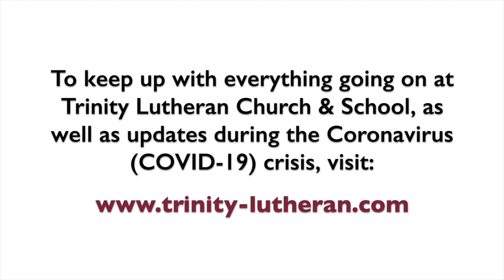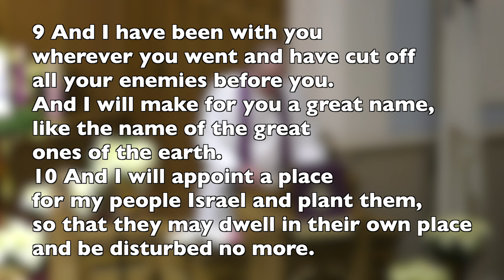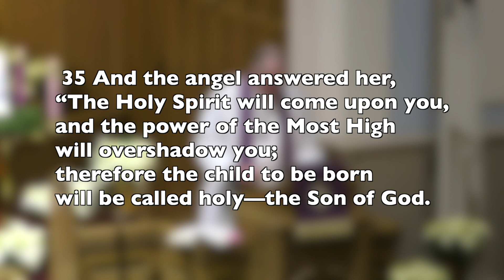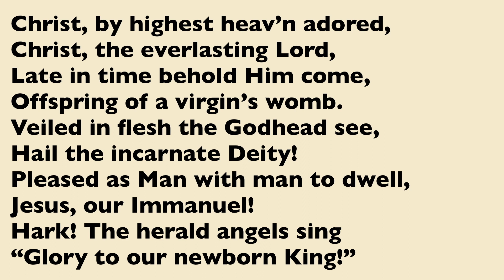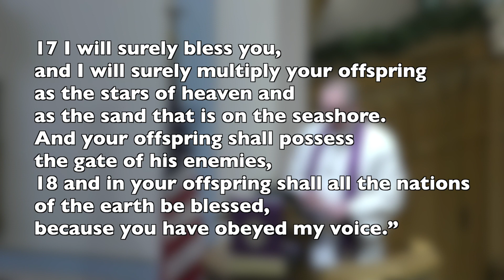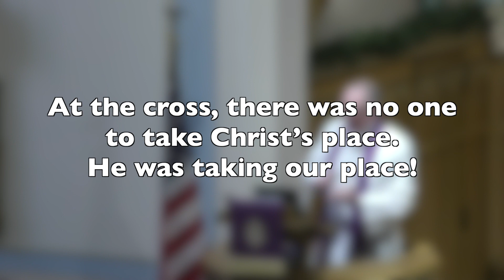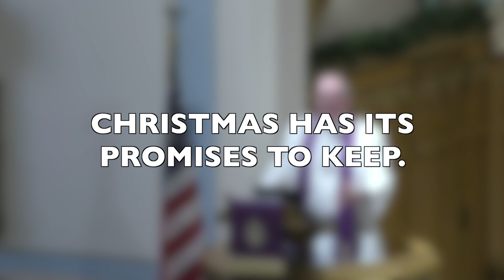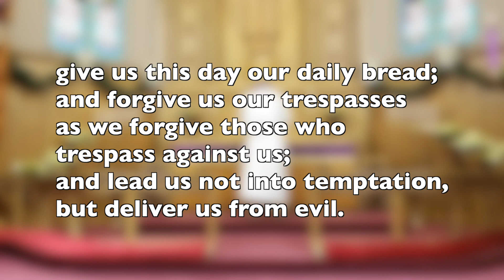Classic Worship Service 12/20 (Fourth Sunday of Advent)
Good Afternoon, Trinity Members! Enjoy this weekend's worship service!

Need to sign up for the next in-person worship service?

Would you like to give an offering?